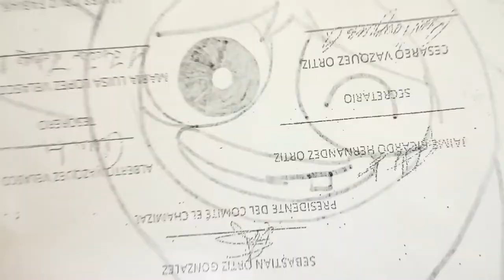Dibuja a LA NUEVA CHICA SUPER PODEROSA LA PRIMERA VERSION XDEIOS